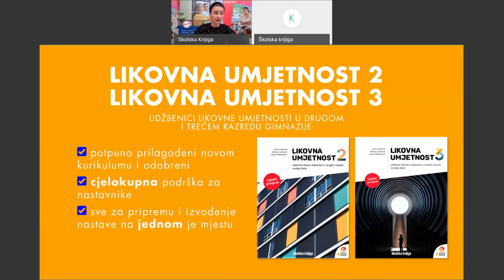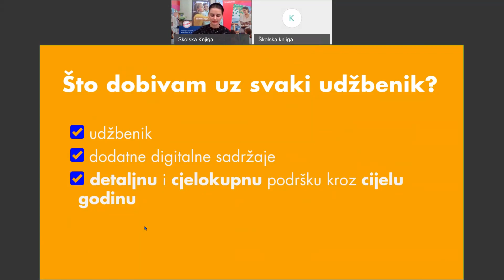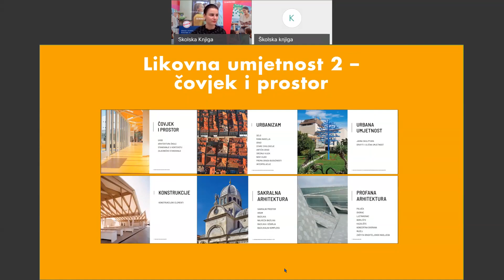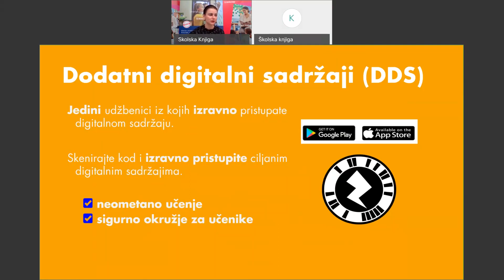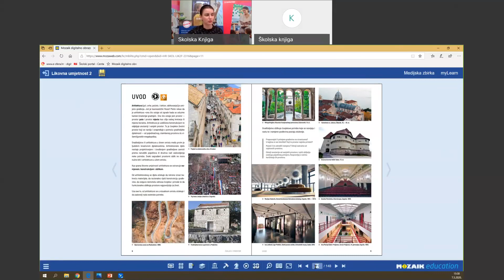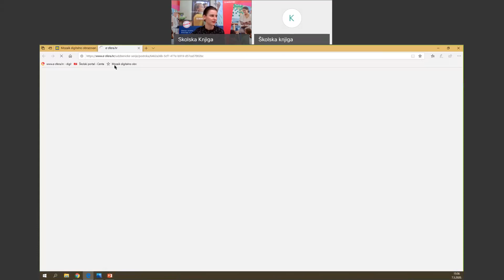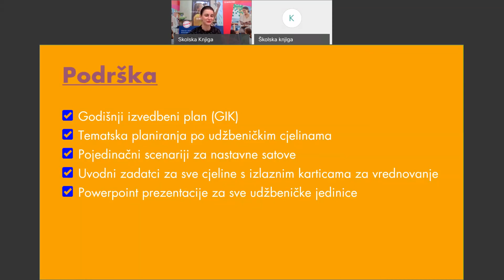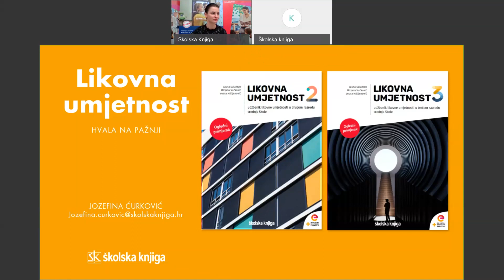Upoznajte nove udžbenike likovne umjetnosti Školske knjige_SŠ